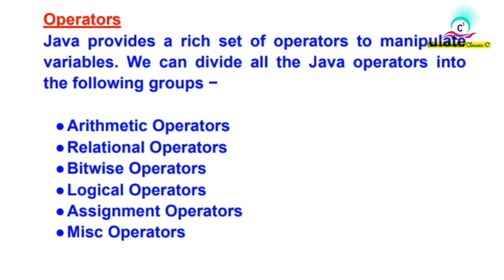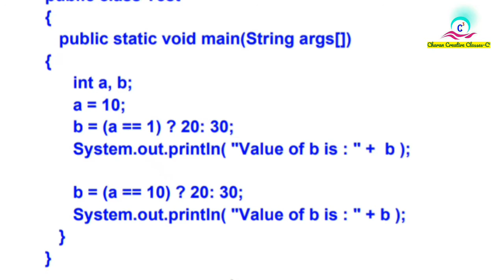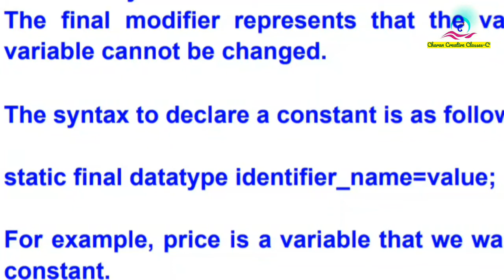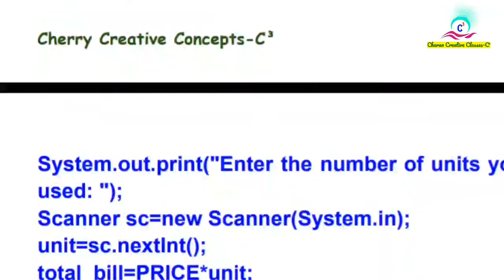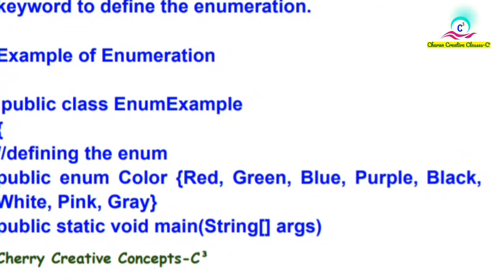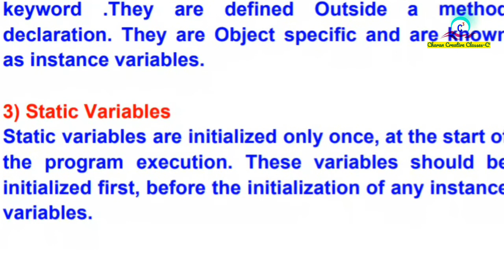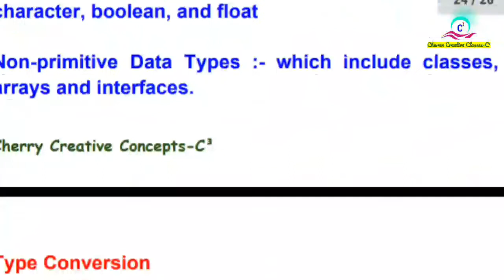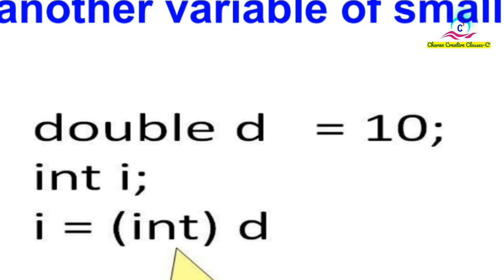B.sc computer science java unit 1 part 3 online class